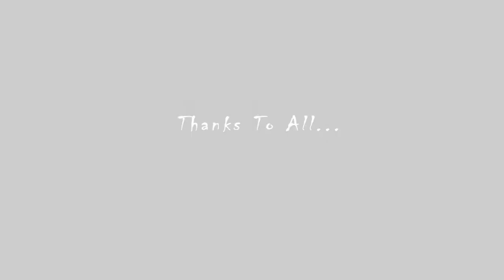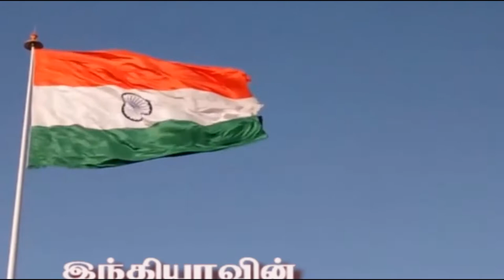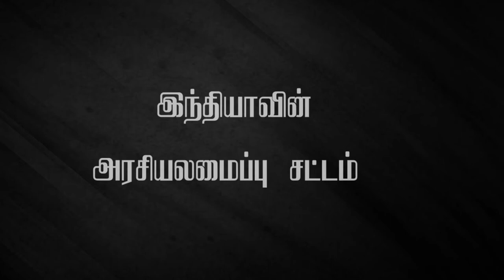REPUBLIC DAY | இந்தியாவின் குடியரசு தினவிழா விளக்கம் | Indian | Gandhi | Nehru | Modi | TamilNadu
"தமிழ் ஊற்று"

இந்தியாவின் குடியரசு தினவிழா விளக்கம்
                   "PROUD TO BA AN INDIAN"

"இந்தியாவை யாரும் சொந்தம்
கொண்டாட முடியாது.இது பல இனக்
குழுக்களின் தேசம்.அப்படி சொந்தம்
கொண்டாட வேண்டிய நிலை வந்தால்
இந்தியாவின் பூர்வ குடியான தமிழர்கள்
மட்டும் கொண்டாட முடியும்"

             ~மாமேதை Dr.பீம்ராவ் ராம்ஜி அம்பேத்கர்

                                                  நன்றி

TamilUtru.